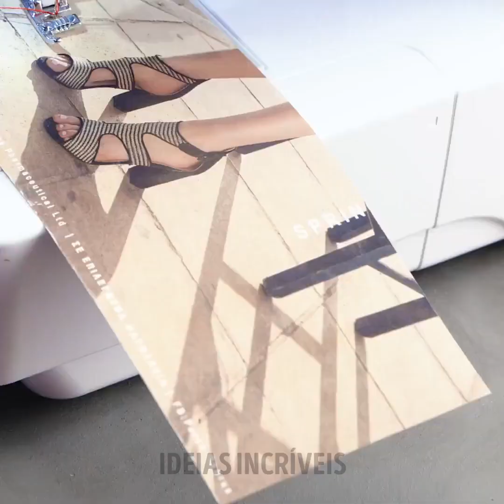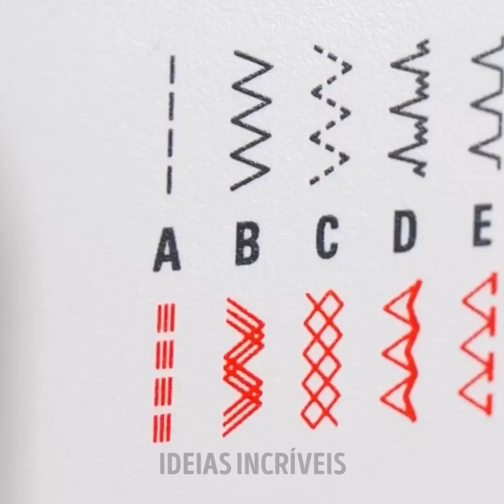Truques de costura inteligentes que todo iniciante deve conhecer